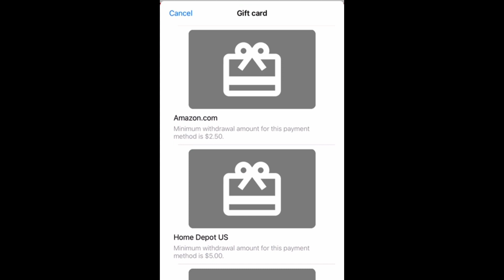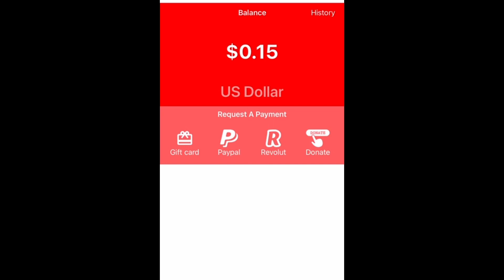Make Money on your smartphone by doing little work to no work $50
I'm inviting you to join AttaPoll. Get paid to take surveys.